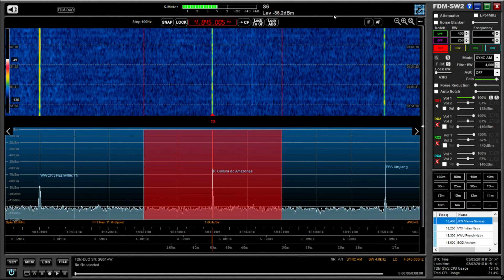Radio Cultura Ondas 4845 kHz, Manaus Brazil copied out in the woods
Hi there, here's a station I can copy very well in Rio Capim (obviously lol), hardly ever at home in the shack and sometimes on a DXpedition. I think this is the first time I've recorded their signal on an SDR out in the woods and I was very happy to do so with some almost-ok audio lol.

Recoded in Oxford on 03/03/18 at 01:58 hrs UTC using an Elad FDM DUO and Wellbrook ALA1530 running off a home brew battery pack.